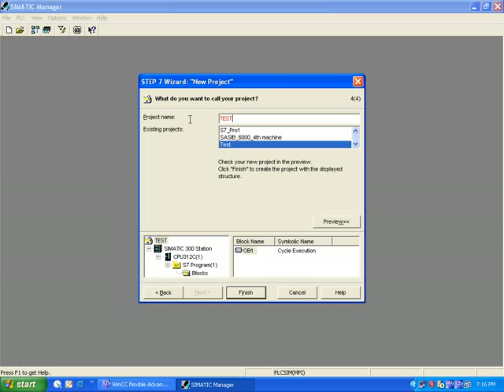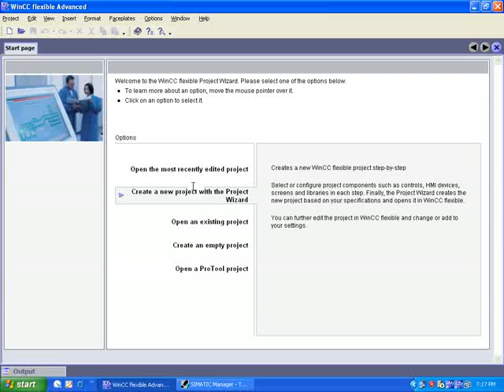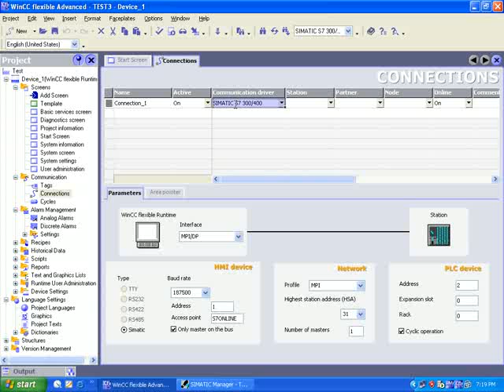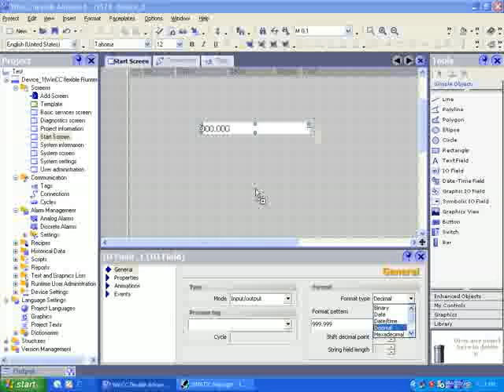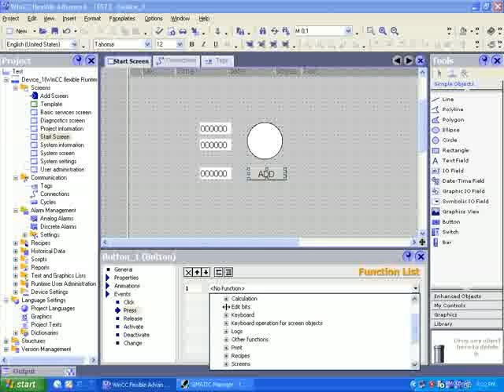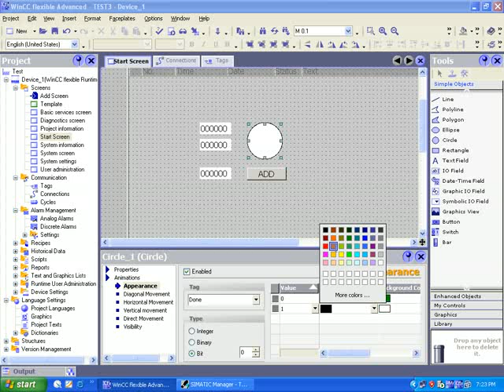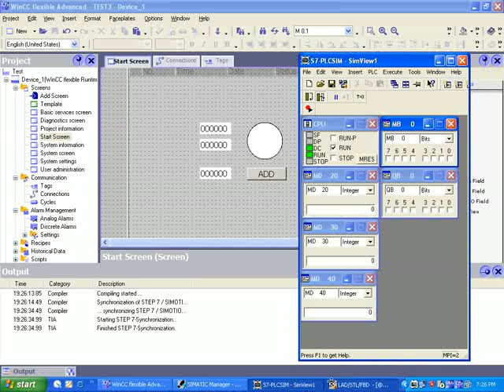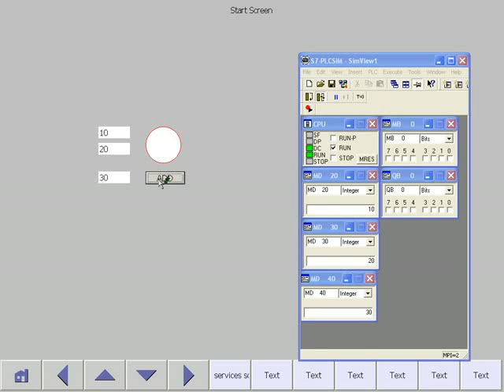WinCC Flex Start Prog